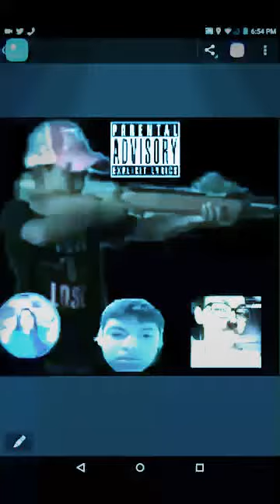Luis Hernandez Whatever I want (Lost Footage)